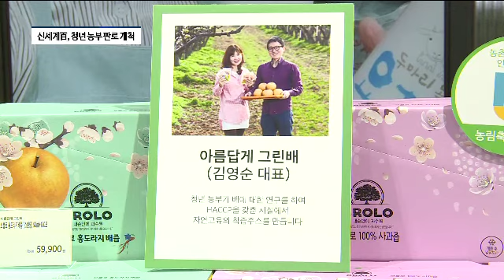유통업계 '청년농부' 지원 위해 팔 걷었다 [팍스경제TV][현장중계]